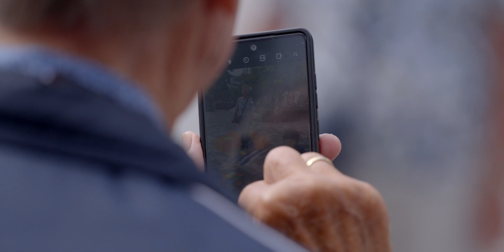Promo StreetArt Nieuwegein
Half augustus ging het StreetArt festival van start. Een route langs 16 prachtige 3D kunstwerken verspreid door Nieuwegein. Lees meer in de nieuwsbrief